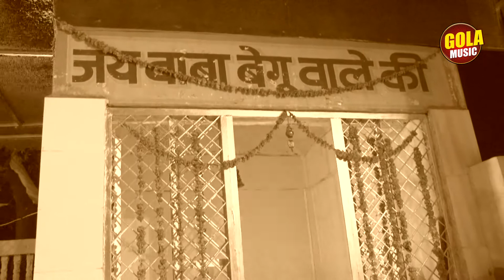भगवान मिले ना पैसा से, मनोज चौधरी ने गाया जागरण में बहुत ही सुंदर भजन बताया पैसा सब कुछ नहीं है,,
Titel :- जागरण
Song :- भगवान मिले ना पैसा से
Singer :- मनोज चौधरी
Music  :- Live
Editor :- SS